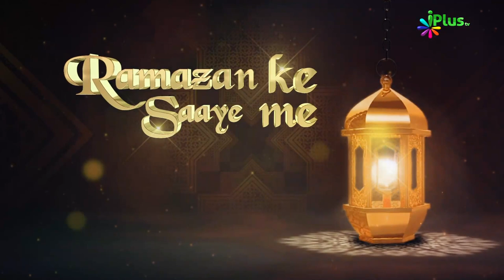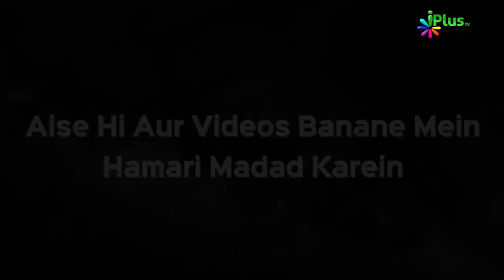Bachchon Ke Rozon Ke Taalluq Se Ahem Baatein | Ramzan Ke Saaye Mein Ep 21 | Sk. Muhammad Naseem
Bachchon Ke Rozon Ke Taalluq Se Ahem Baatein | Ramzan Ke Saaye Mein Ep 21 | Sk. Muhammad Naseem & Sk Sarfaraz Faizi